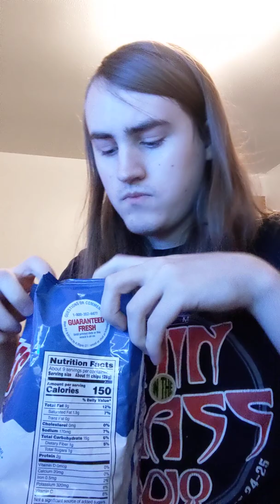TRYING RUFFLES JALAPEÑO RANCH FLAVORED CHIPS FOR THE FIRST TIME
Today I try Ruffles Jalapeño Ranch flavored chips. While at the store, I wanted to try someone that I was going to like, but I saw Jalapeño Ranch flavored Ruffles. So I thought it might be interesting to try because I like jalapeños and I don't really like ranch, so I was curious if I would like it or not.